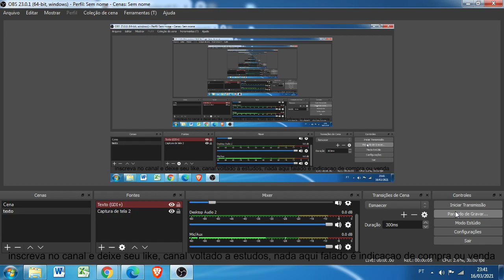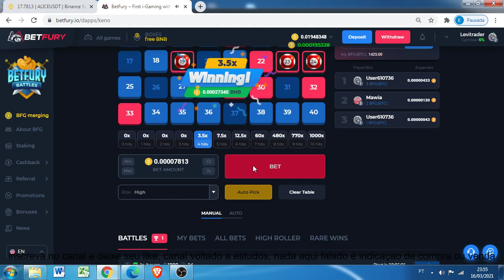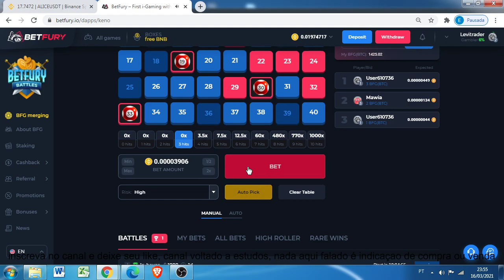Com emoçao ou sem,kkk, BNB 20% em 14min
apareceu 1 box de 0.02bnb pagando 15% ao mes, porem nao tinha a quantidade sufiente pra comprar, subi a banca em 20%, o dobro de meu planejamento, as vezes se faz necessario arriscar um pouco mais,kkk, passe pelo risco, nao more nele.